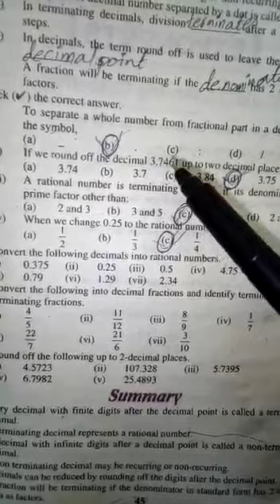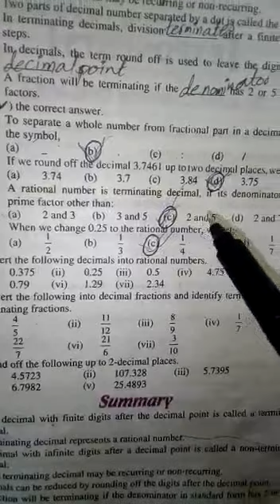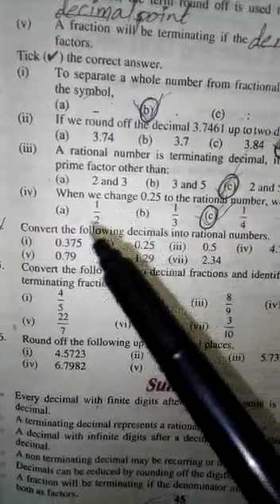Mathematics Class 7th lecture#24